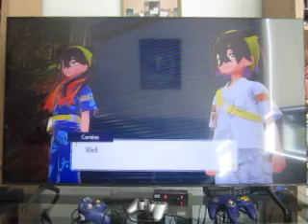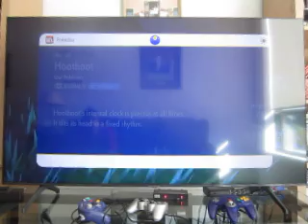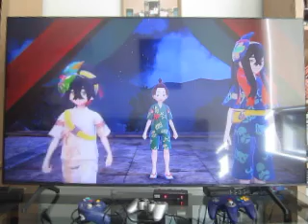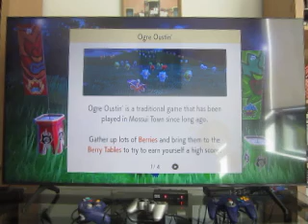Pokemon Scarlet DLC: Episode 7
The festival of masks begins, and we take part in a fun little mini game.